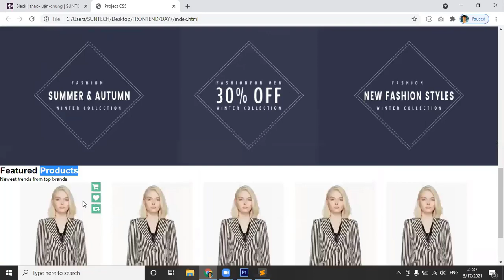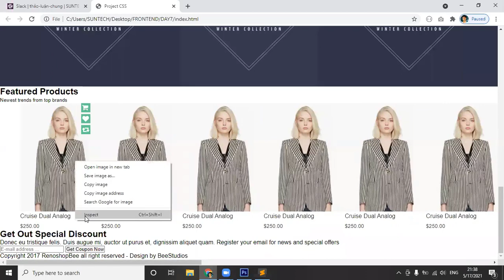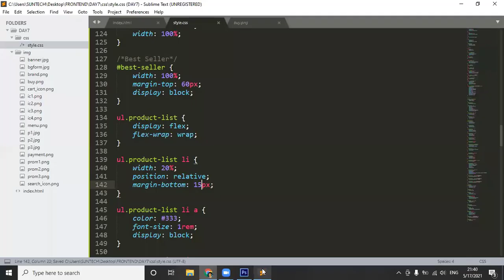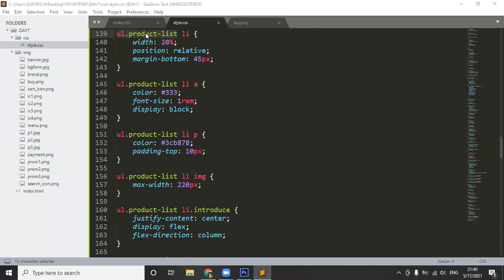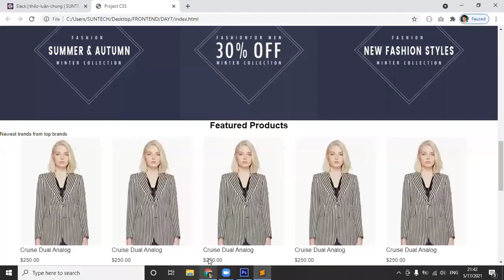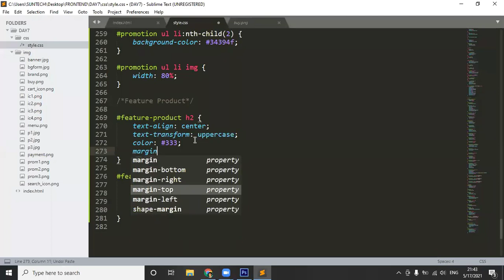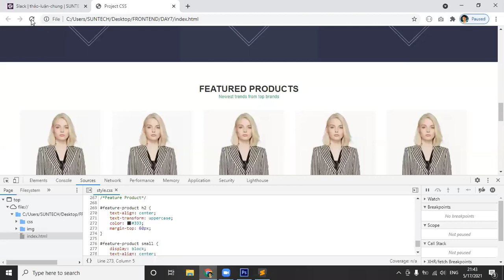Dựng giao diện hoàn chỉnh từ Photoshop với CSS Flexbox (Phần 7)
DỰNG GIAO DIỆN CHO PHẦN FEATURE PRODUCT VỚI CSS

Đây là video được lấy ra từ nội dung của một buổi học từ lớp Frontend tháng 04/2021.